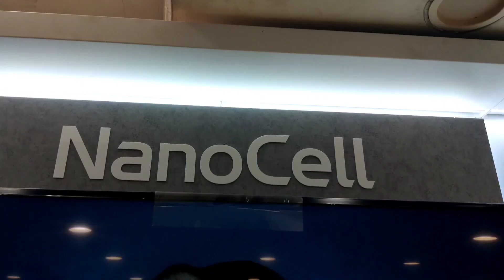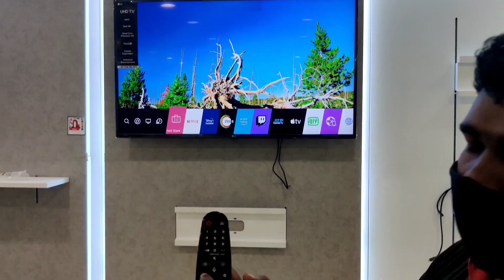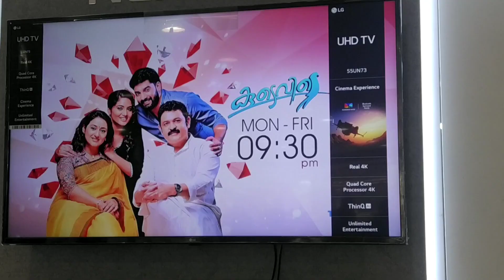55UN7300 LG 55inch 4k LED TV Tamil Unboxing and Demo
LG TV
#55 led tv
#55 4k tv
led tv
tamil demo video lg tv
lg led tv
# tamil